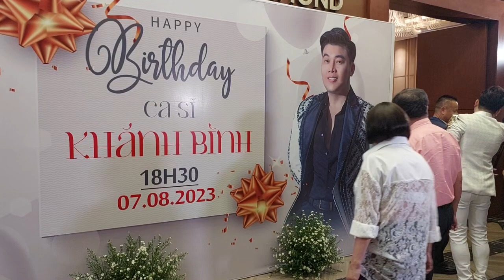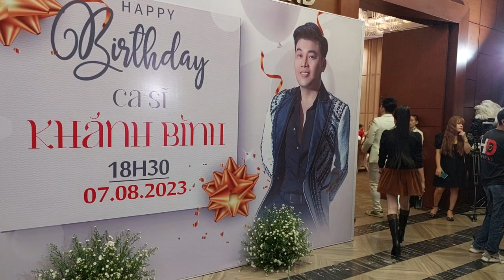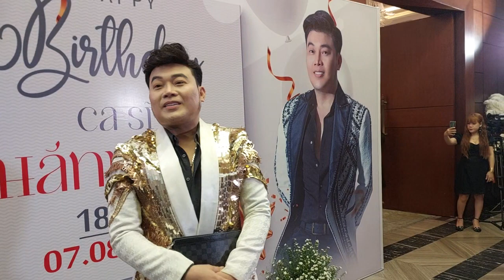KIM CƯƠNG KIM LÝ dự sinh nhật ca sĩ KHÁNH BÌNH 7/8/2023